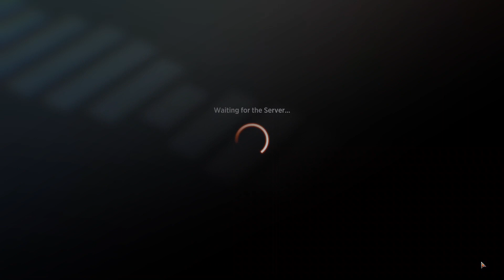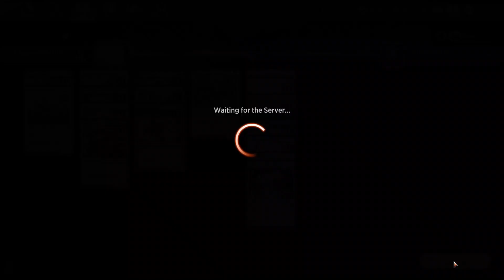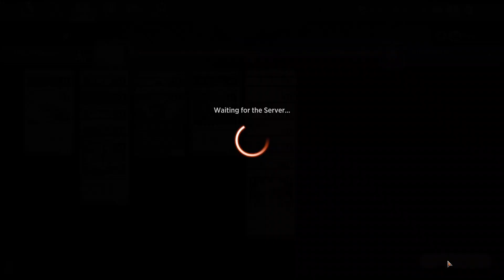TOP 5 WINRATE DECKS FOR MID-AUGUST 2023 | MTG Arena | Standard | BO1 | March of the Machine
It is that time of the month to take a look at the Top 5 winrate decks for BO1 Standard.  There has been a bunch of movement as two deck drop off and two other decks rise to take their place.

URLs:
#5 Selesnya Enchantments

0:00 - Intro
3:04 - Selesnya Enchantments vs Macelga (Esper)
8:01 - Azorius Soldiers vs Rtwo (Rakdos)
14:48 - Naya Humans vs stumpytrumpy (Abzan)
18:50 - Mono-White Soldiers vs Cloudy (Orzhov)
22:53 - Mono-White Humans vs thiago_joker (Black)
28:06 - Summary